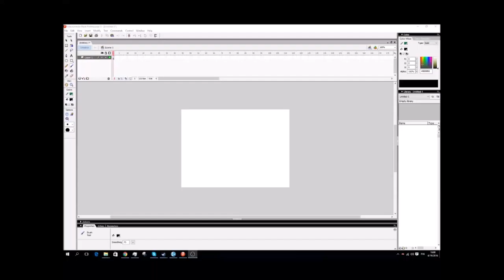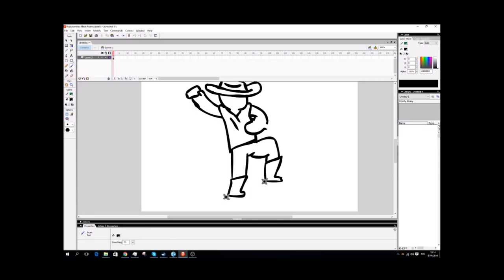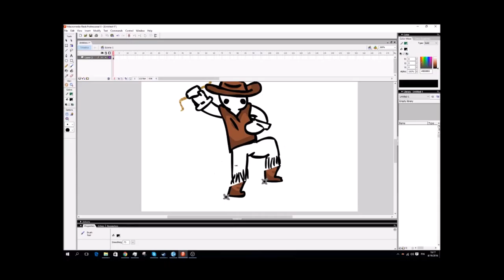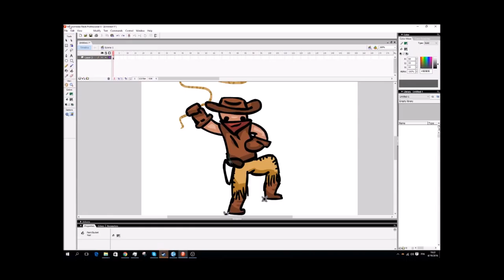Drawing a Cowboy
look at this, and many of my other drawings on deviantart!